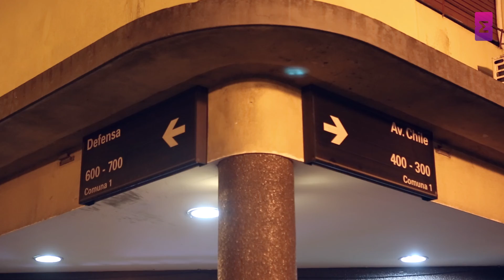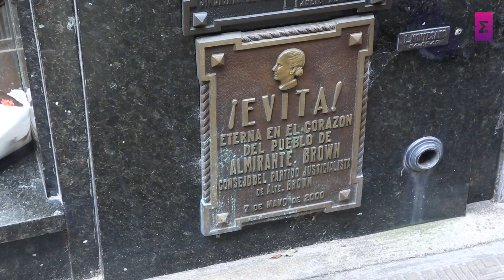BUENOS AIRES, Argentina - Guia turístico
As principais atrações turísticas da cidade de Buenos Aires, na Argentina. Roteiro de 3 dias na cidade.